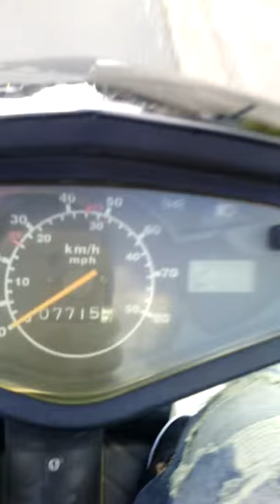Video Detik-Detik Insiden M FADLI Ditabrak Saat Lakukan Selebrasi Kemenangan - ARRC 2015 Sentul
putin on ne pourrait pas croir